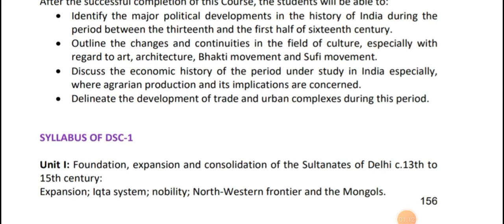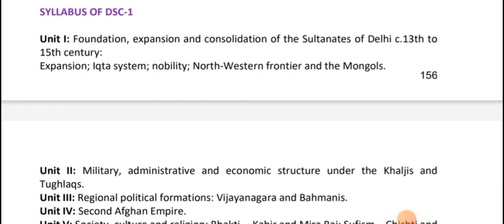History Minor Syllabus... 3rd semester.. ba program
hlo everyone

In this video I will show you about history minor syllabus of 3rd semester

history minor
history syllabus
syllabus 2023
#3rd semester